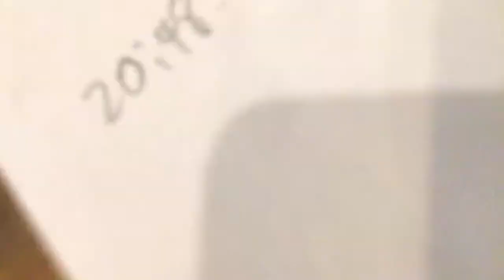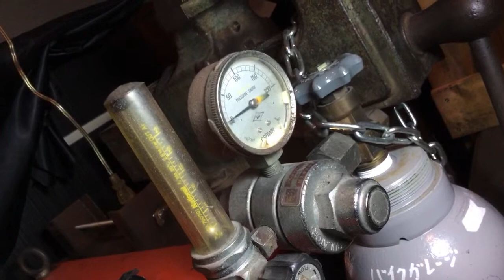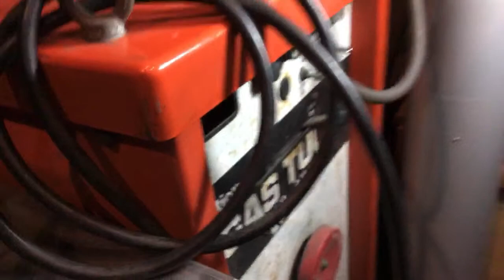TIG溶接機を初めて使います。めっちゃ怖い。。。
【雑談 40】専門工具？特殊工具？工具箱のプーラー全て紹介します！スナップオン　マック　KTC
【雑談 60】バルブスプリングテスター　妄想と現実　何が真実かわからない。。。
バイク作業が捗るおすすめアイテム　買ってよかったアイテム教えます